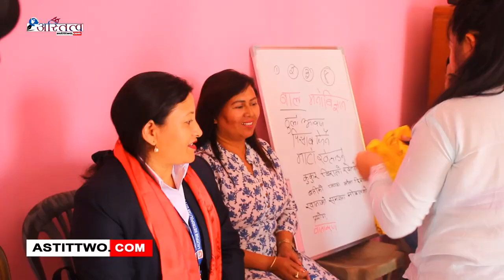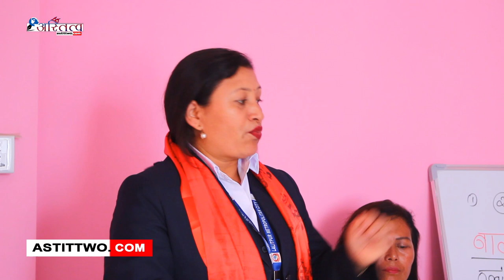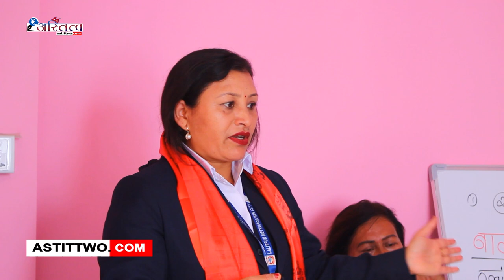ललितपुर महानगरपालिका वडा नं.५ ले बाल विकास केन्द्र स्थित अभिभावक शिक्षा कार्यक्रम सम्पन्न गरिएको छ ।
ललितपुर महानगरपालिका वडा नं.५ ले बाल विकास केन्द्र स्थित अभिभावक शिक्षा कार्यक्रम सम्पन्न गरिएको छ ।Official Website Youtube Channel of